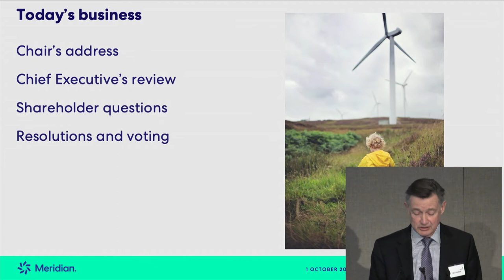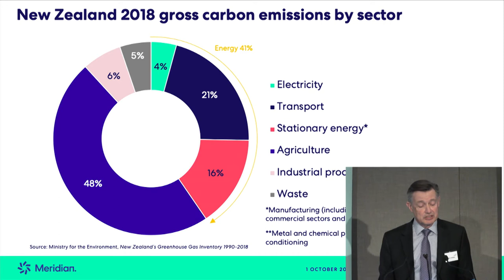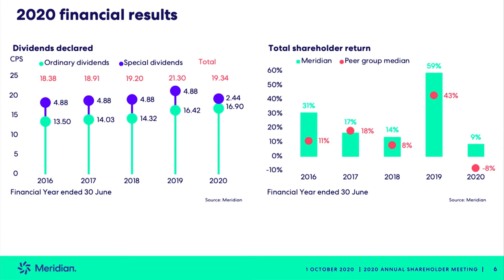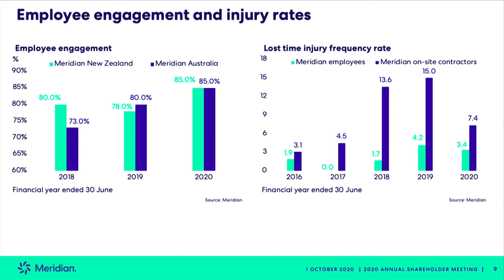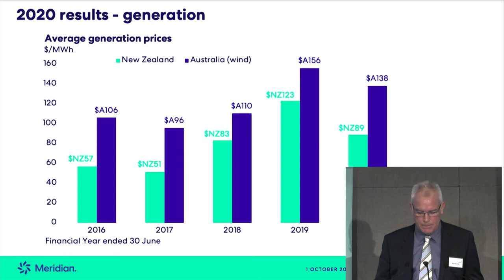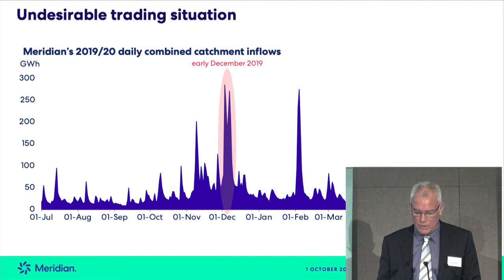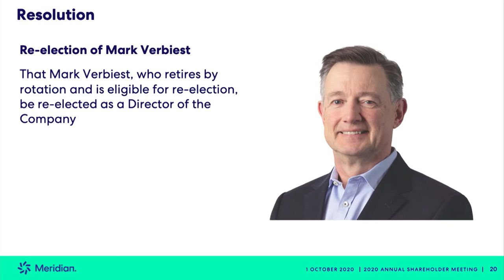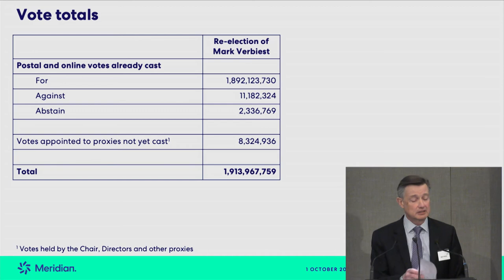Meridian Energy Annual Shareholder Meeting 2020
Recorded live
1 October 2020 in Wellington New Zealand